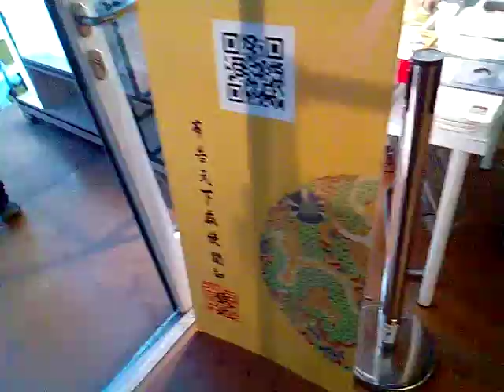VID 數位故宮展覽區南端有展售品與狗主題名畫 Taiwan Lantern Festival20180309台灣燈會在嘉義太保Cha I,Taiwan,R O C